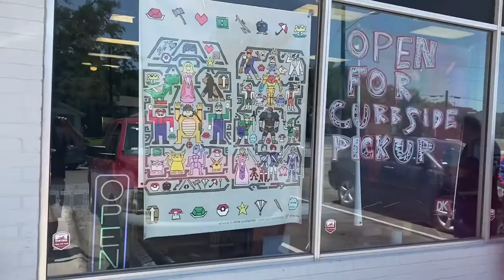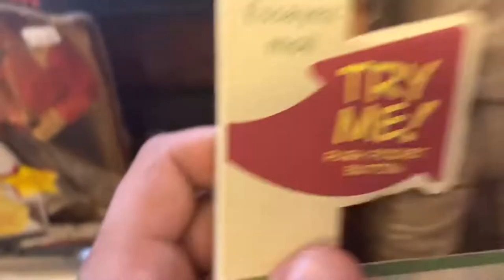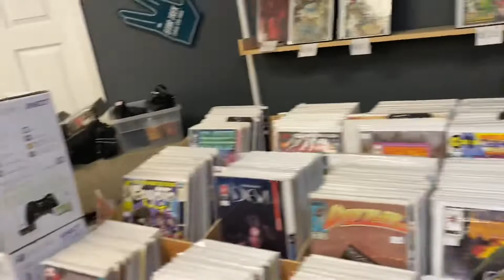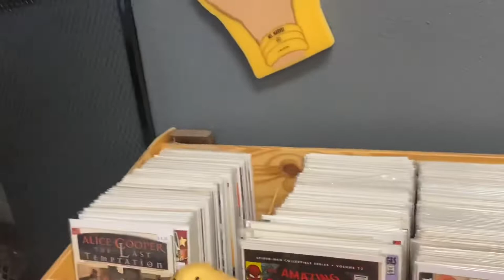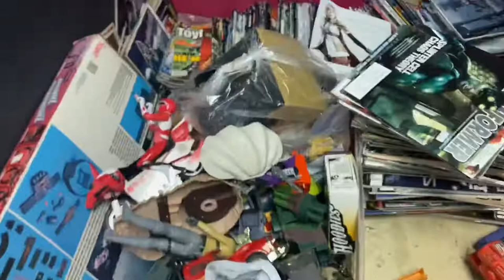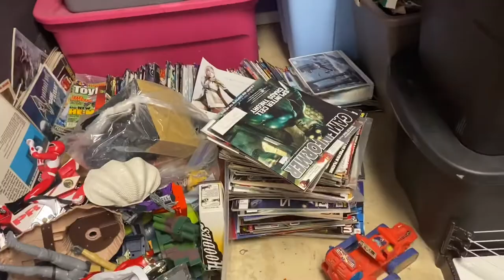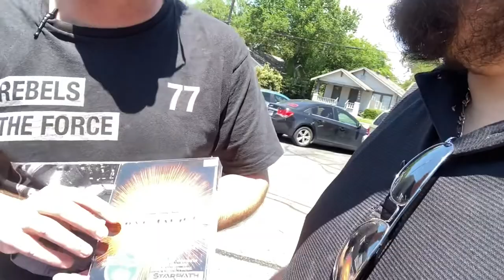@freaks&geeks hunting them toys.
Stopped in at FREAKS&GEEKS in Denton Tx for closing sale and found some awesome toys .